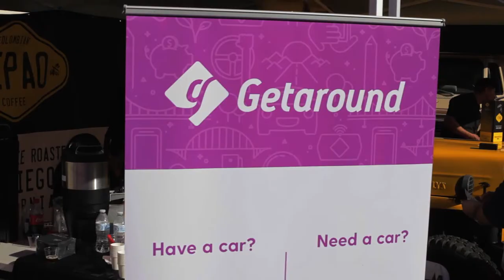San Diego Latino Film Festival 2019 - Sabor Latino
A festive party for the San Diego Latino Film Festival at the Fashion Valley mall at Bloomingdales and AMC Theaters in San Diego. This event showcases Latin culture and flavors from local breweries, wineries and chefs from San Diego and Baja California .